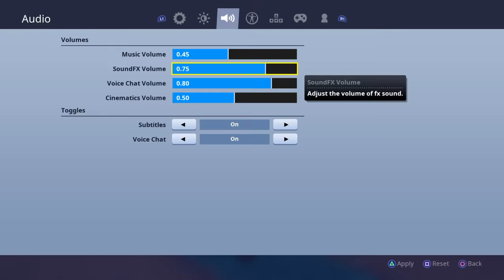Cube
Hi viewer this channel is a gaming channel and we don't really have a set time i upload, but I post or live strem almost every day so grab some snacks and press or click any video and enjoy